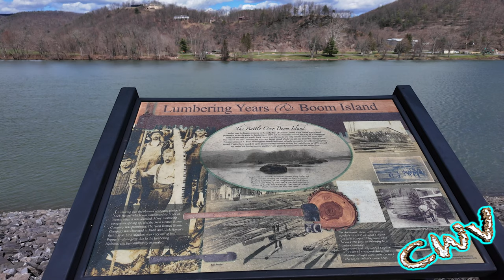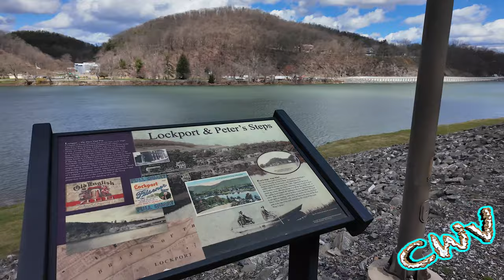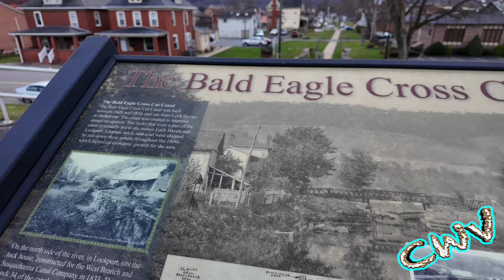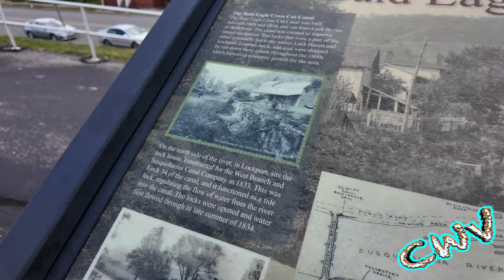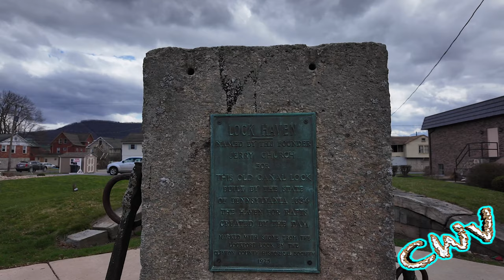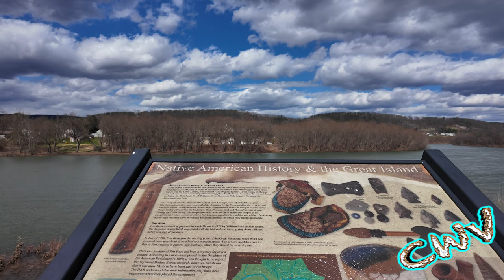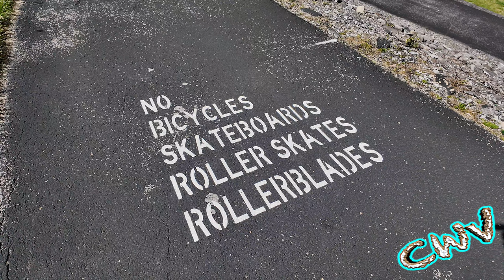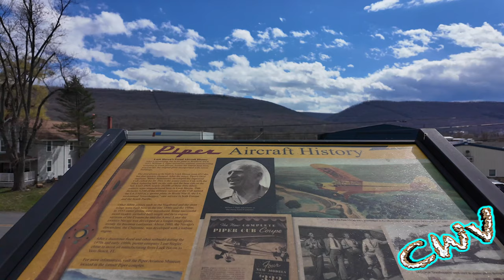Lock Haven Levee Walk (3.17.24 Day - 3547)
Vlogging Rig
1/4 20 base DJI Magnetic Mount
iPhone 15 Pro Max
ShiftCam Pro Grip:
SmallRig Cold Shoe Mount:
NICEYRIG 3-Side Cold Shoe Mount